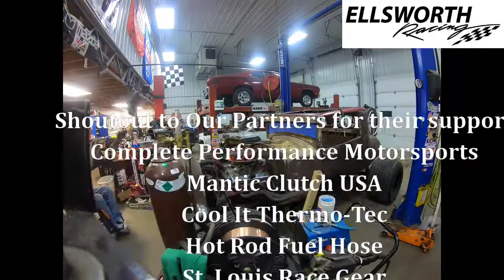RAT ROD ROOF REHAB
The guys love to road trip their hot rods, and Josh's car has no roof.
After experiancing some hairy weather last summer, some sort of protection from the elements was on the 'to do' list of DIY projects to get this rat ready to rip up the highway this coming car show season.

Watch the guys transform some free sheetmetal pillaged from an old hood into a rad result with the help of a english wheel also gifted to the shop from a friend.

Hot rodding is all about making things work, and rat rods are the same but to the extreme. No wrong answers, build it and make it your own, however you want it to be.